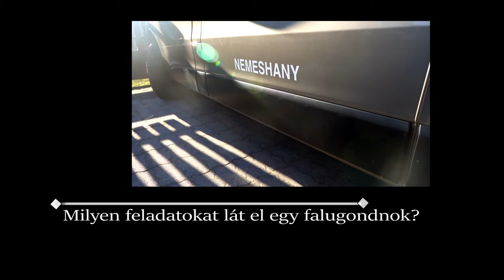Falugondnok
Orosz József Attila falugnodnok, Nemeshany

A falugondnoki szolgáltatás olyan szociális alapellátási forma, amelyet főállásban, teljes munkaidőben (heti 40 óra), közalkalmazotti jogviszonyban foglalkoztatott falugondok alkalmazásával és a szolgáltatás jellegéhez igazodó gépjármű üzemeltetésével biztosítanak, csökkentve ezzel az aprófalvak és a külterületi lakott helyek szolgáltatás- és intézményhiányból eredő hátrányait.

A film 2021 decemberében készült Nemeshanyban, Káptalafán..
A filmhez használt zene: Ketsa - I Hear Echoes